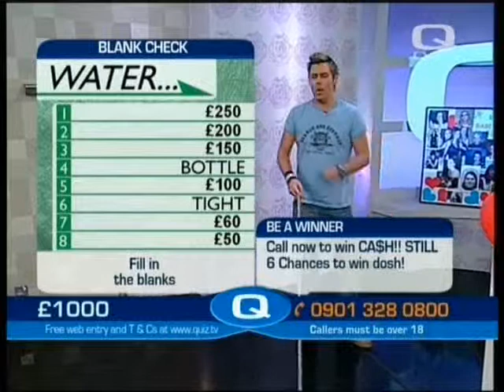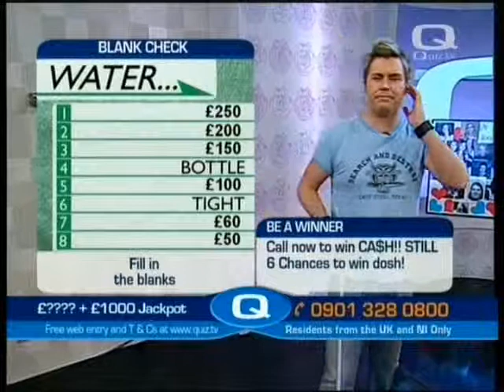Quiz TV - Russ Spencer's Floor Curling